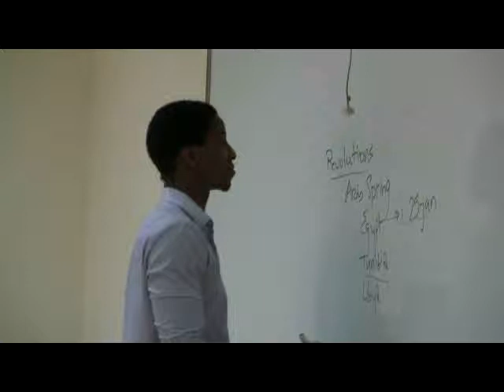Advertisement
An advertisement for a fictitious product